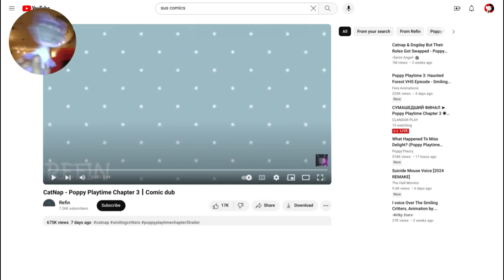Catnap is not a killer?